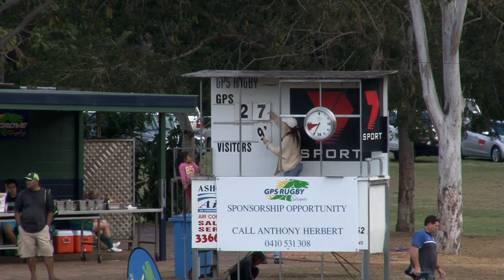140628 PremReserve GPSvNOR H1